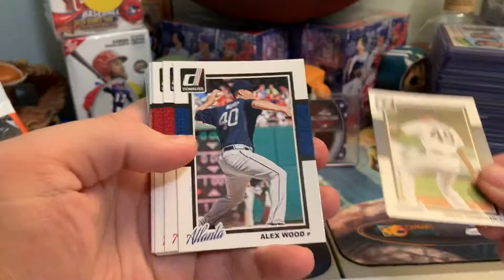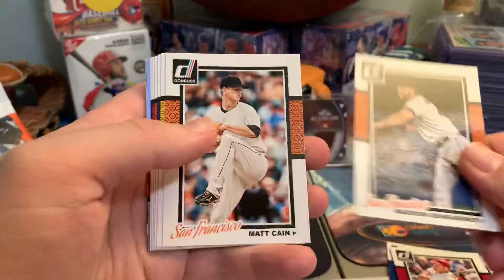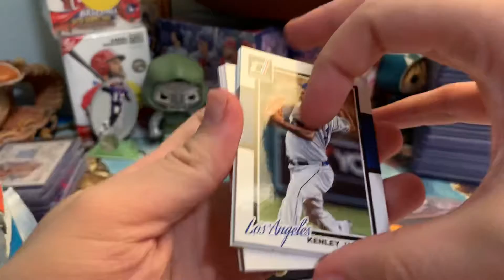opening 2014 Donruss series 2 / announcement !